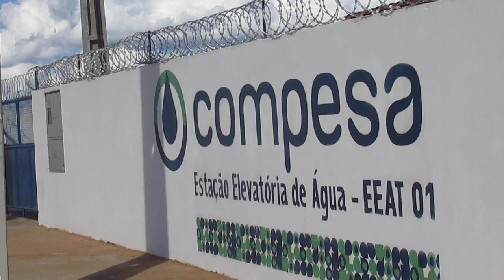Desperdício de Água Potável no Bairro Nova Esperança em Petrolândia -PE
Vídeo: Alexandre Sertão